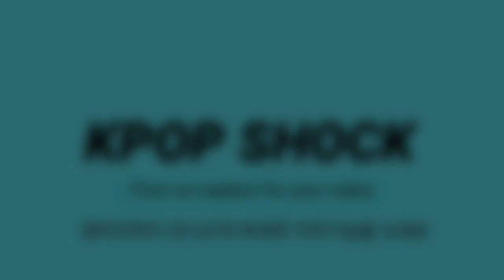[BTS 방탄소년단] 미국에서 난리난 메건 폭스 "결혼식 BTS 축가요청" (BTS is asked to perform at the wedding of "Megan Fox")